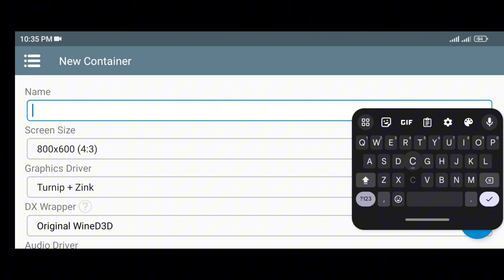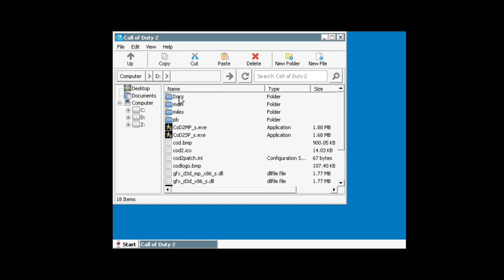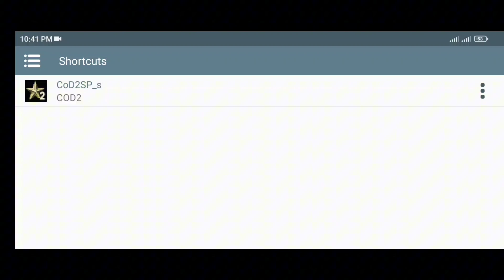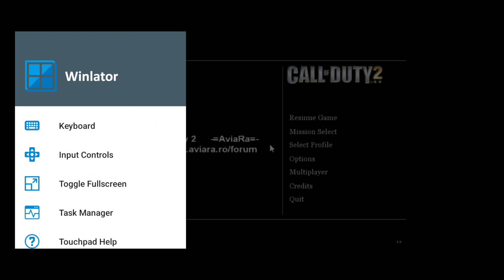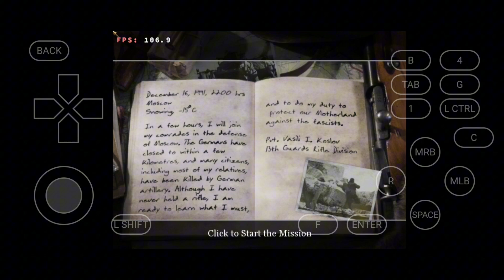Winlator 5.1 | CALL OF DUTY 2 | Snapdragon 680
00:00 Intro
00:05 Setup & Configuration
04:58 Gameplay
18:46 Ending

Specs:
CPU: Snapdragon 680
GPU: Adreno 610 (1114 MHz)
ROM: 64gb (UFS 2.2)
RAM: 4gb
OS: MIUI 14.0.5 based on Android 13